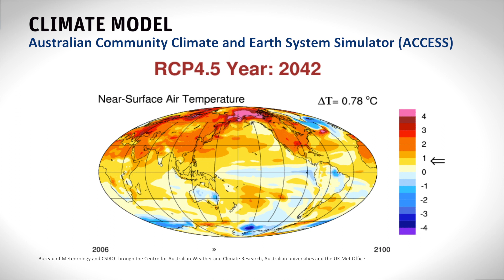Understanding why our Earth system is warming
Dr Steve Rintoul, Dr John Church and Dr Pep Canadell of CSIRO discuss our climate science research to understand how and why the Earth system is warming.